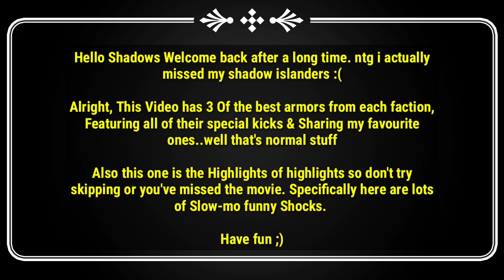Shadow Fight 3: TOP 3 ARMORS & Slow-motion of all Kicks !!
FAQ's about me:
Where Am i from? PAKISTAN
How old am I? 19 years
My Gaming phone? Samsung S9